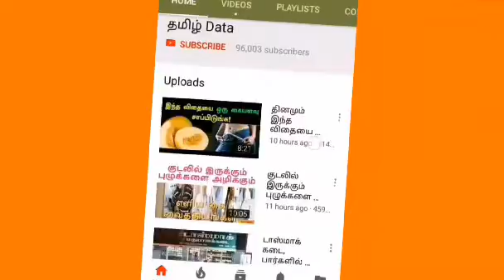நாசாவே பயந்த திட்டத்தை செய்யும் இஸ்ரோ-தமிழர் தலைமையில் ஒரு விண்வெளி ஒரு மைல்கல்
நாசாவே பயந்த திட்டத்தை செய்யும் இஸ்ரோ-தமிழர் தலைமையில் ஒரு விண்வெளி